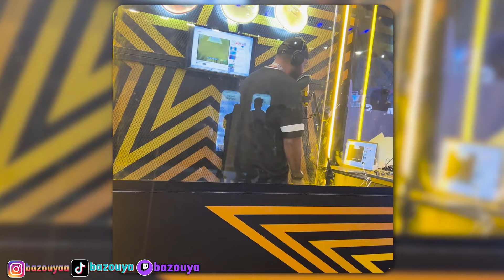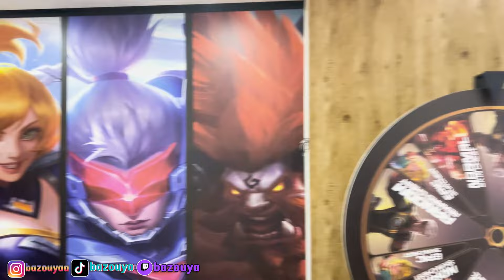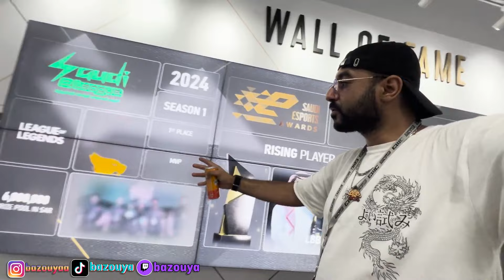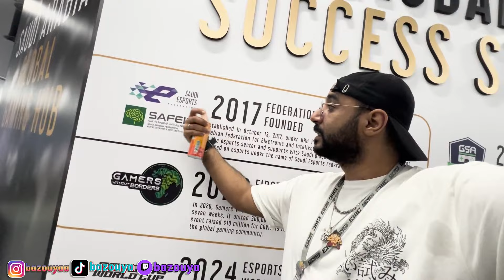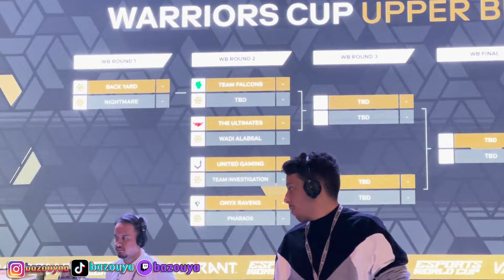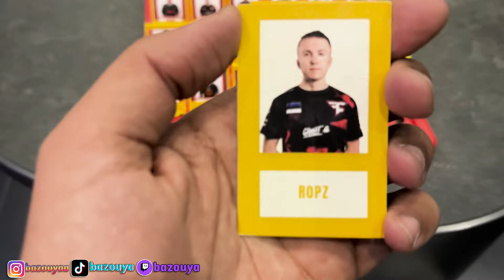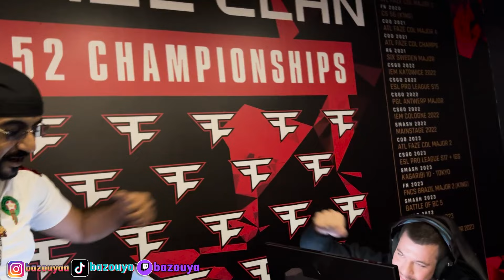يوم في كاس العالم 😍🏆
يو الدراري ودريات.. مرحبا بيكم كل نهار ستريم فتويتش كل نهار زهو مع بازويا 🤪 كنرياكطيو على فيديوات لهربة بكل صراحة وكنقصرو VALO.

!! EDITOR !!

!! Thumbnail!!